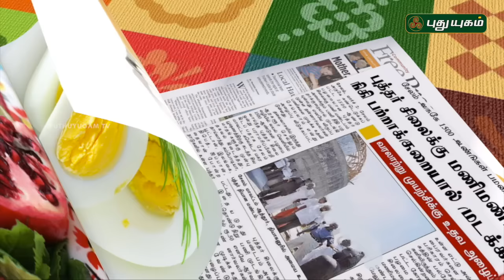Healthy Cooking Tips | Unave Marundhu | 11/11/2016 | PUTHUYUGAM TV